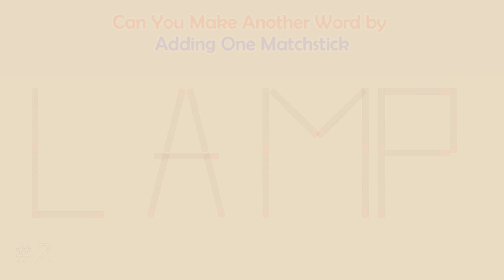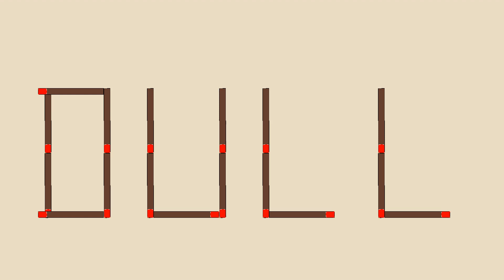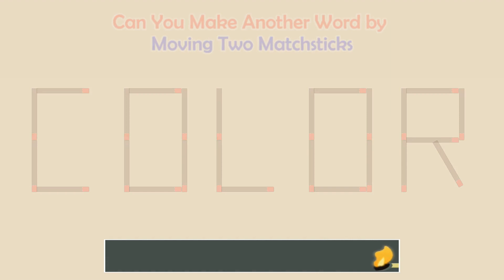Can you make another word from the existing one? | Matchstick Word Puzzles #173 | Brain Teaser